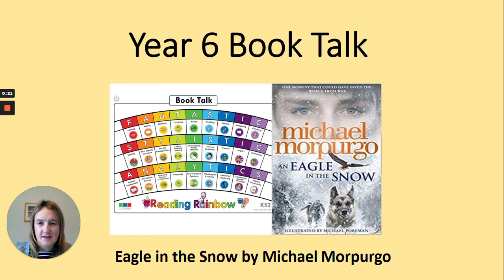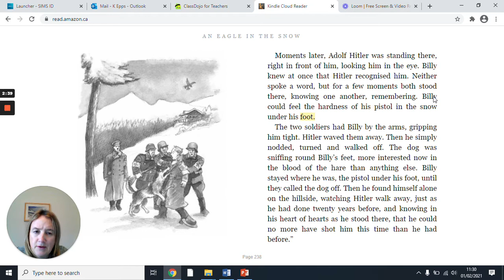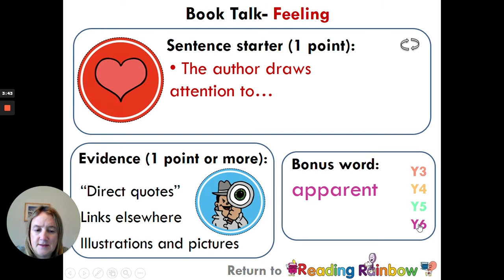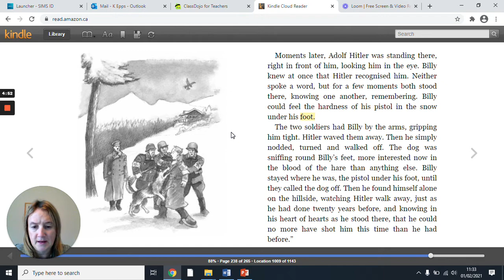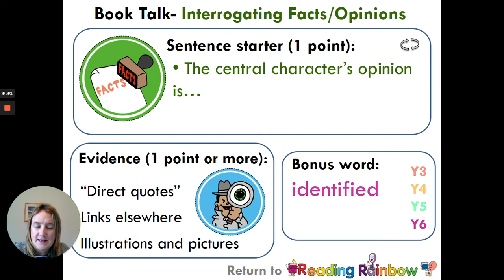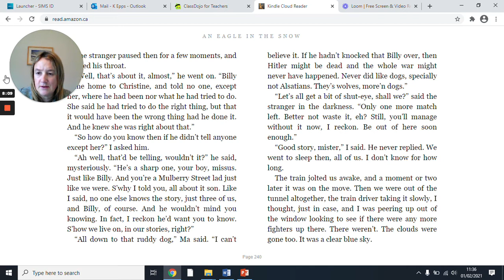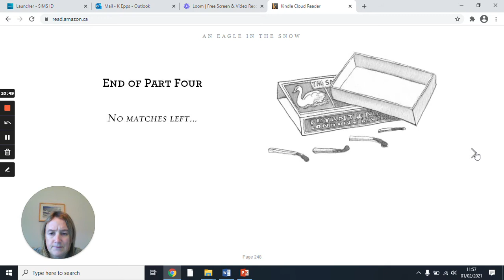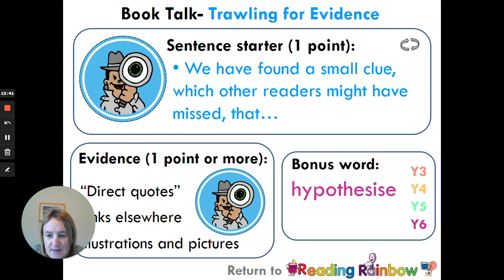Y6 Book Talk Eagle in the Snow 5b Thurs 4th Feb